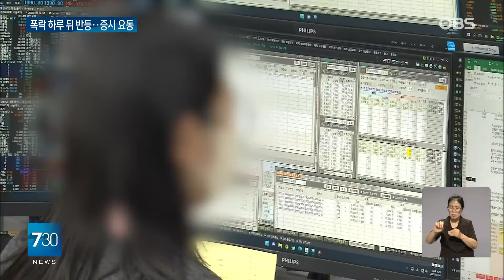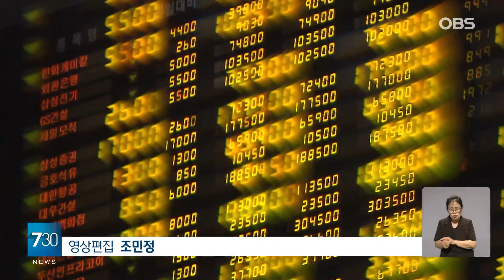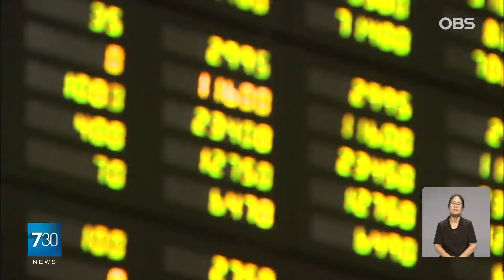최대 하락폭·매수 사이드카 발동... 요동친 국내증시..다음주 전망은?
【앵커】

이번 주 국내 증시는 미국발 경기 침체 공포 등 대외적인 요인으로 롤러코스터 장세를 보였습니다.

월요일 역대 최대 하락폭을 기록했고 화요일엔 반등으로 매수 사이드카가 발동되기도 했는데요.

다음주 주식시장 어떨지, 유숙열 기자가 짚어봤습니다.

【기자】

이번주 최악의 하루로 문을 연 국내 주식시장.

월요일인 지난 5일 코스피 지수는 역대 최대 하락폭을 기록하며 234.64포인트 하락한 2,441.55에 거래를 마쳤습니다.

코스피 시장과 코스닥 시장에서 서킷브레이커가 발동되며 거래가 일시 중단되기까지 했습니다.

미국발 경기 침체 공포와 일본은행의 금리 인상 등 대외적인 요인이 영향을 끼쳤습니다.

[조준기 / SK증권 연구위원: 미국 쪽에서 경제지표가 시장 예상치보다 굉장히 낮게 나오면서 경기침체에 대한 공포가 어느 정보 반영이 되었다.]

지난 6일 코스피는 하루 만에 3%대 반등을 보이며 2,500선을 회복했고 시장에는 안도감을 줬습니다.

전날 11.3% 급락한 코스닥 지수도 700선을 되찾았습니다.

코스피 시장과 코스닥 시장은 급등으로 4년2개월 만에 매수 사이드카가 발동돼 전날과 대조를 보였습니다.

오늘 코스피 지수는 미국 실업지표 개선 소식에 하루 만에 반등하며 31.70포인트 오른 2,588.43에 장을 마감했습니다.

코스닥 지수는 19.15포인트 오른 764.43에 거래를 마쳤습니다.

전문가들은 다음주 국내 증시를 박스권에 머물 것으로 전망했습니다.

미국의 위축됐던 투자 심리가 다소 진정됐지만 일본의 금리 인상, 중동 분쟁 등 불확실성이 여전한 만큼 반등세는 제한적일 것이란 분석입니다.

OBS뉴스 유숙열입니다.